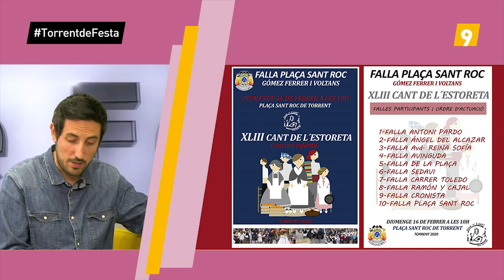125 TORRENT DE FESTA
Televisió local de la ciutat de Torrent amb informació política, fallas, Setmana Santa, Moros i Cristians, Economia, Esports, Torrent CF,